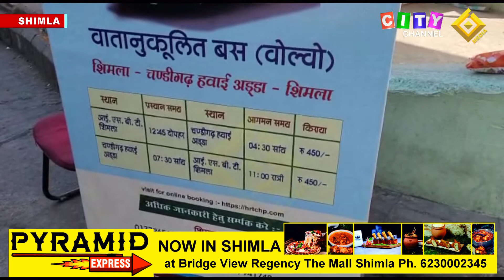Shimla HRTC New Volvo Bus 26 December 2021